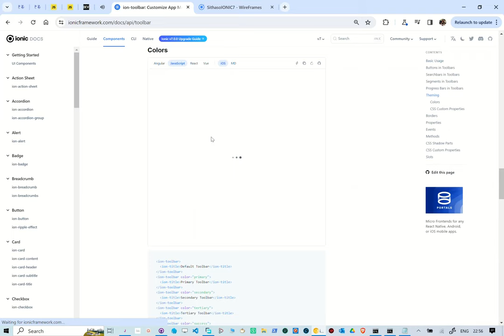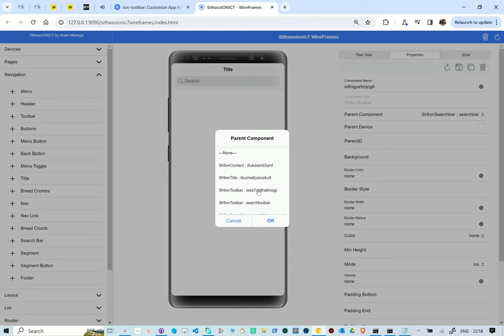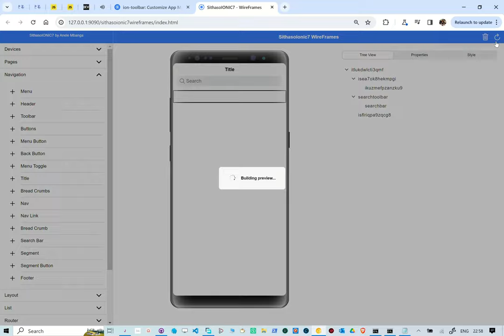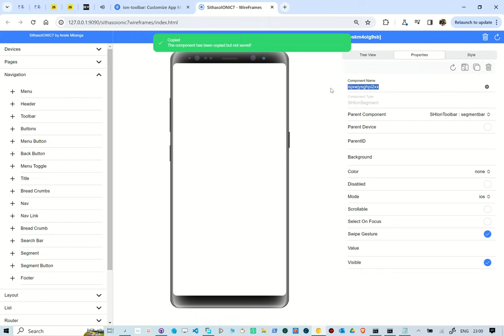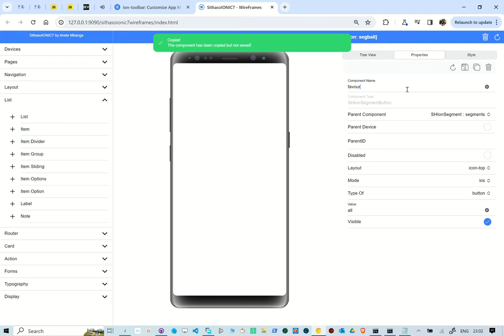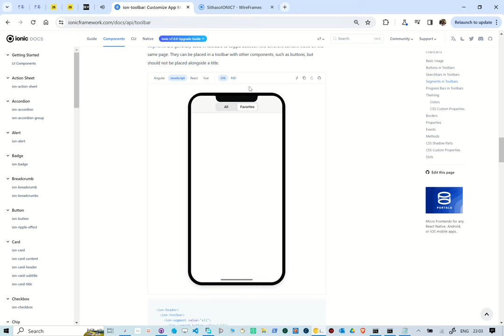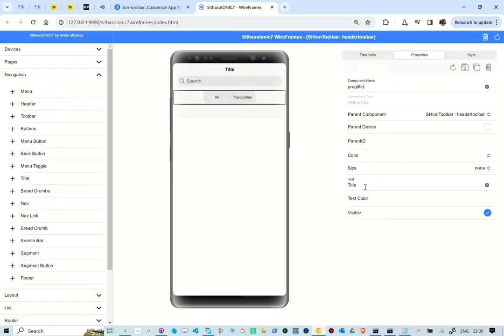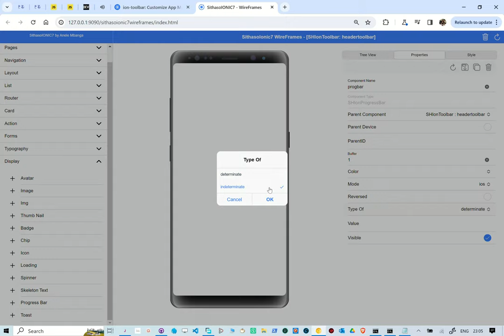Unboxing SithasoIonic7 WireFrames - Toolbars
ionicframework , ionic , b4x , banano No angular . No vuejs . No

In this reel we take a look at creating Ionic7 toolbar segment and search sections. With this WebApp, one is able to choose the components to use and built the UI in real-time. This is using PocketBase as a back-end.